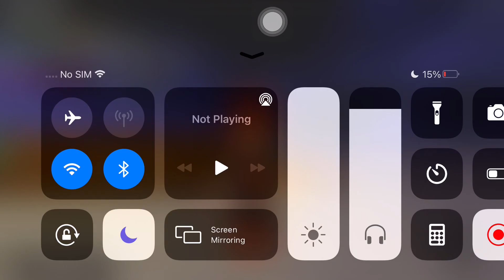Robeats? Or That Game That Looks Almost Exactly Look Like Friday Night Funkin Game?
Yeah That's Exactly Look LIke The Real Game To Me Tho...
Anyway That Thorns Song From Week 6 Sounded Kinda Little Glitchy Buggy, Idk Why?